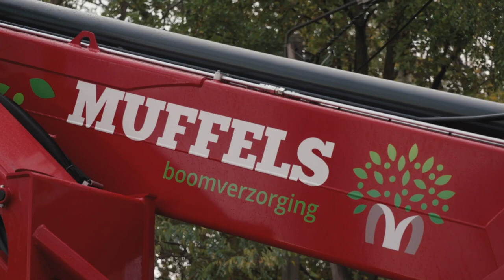First GMT050 TTC in Belgium: promovideo Muffels Boomverzorging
Great promovideo from Muffels Boomverzorging in Zutendaal, Belgium. This tree company runs the first GMT050 TTC in Belgium. Attached to their Magni telescopic handler RTH6.30 they are able to fell trees up to a height of 30 meters and they have a range of 25 meters!